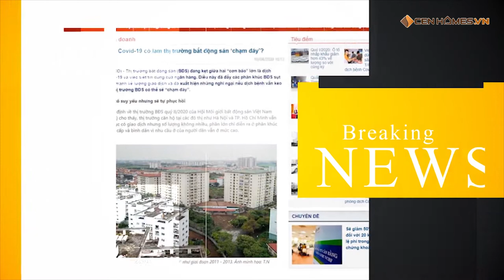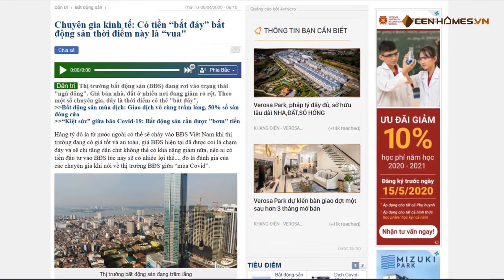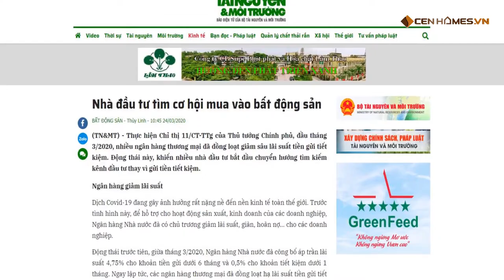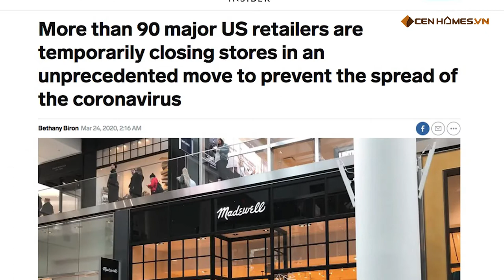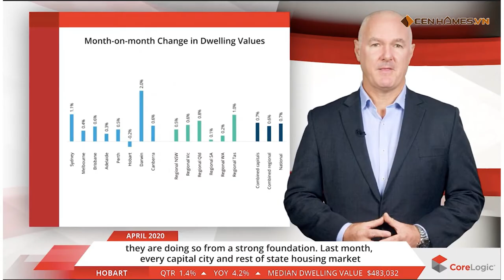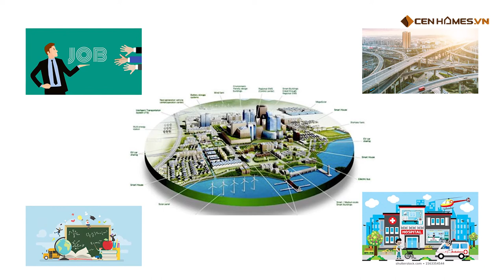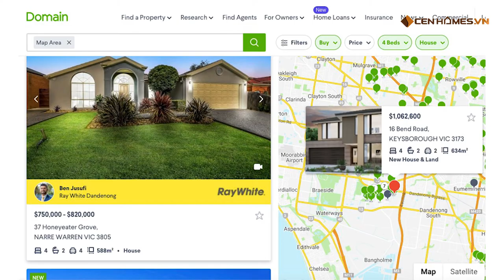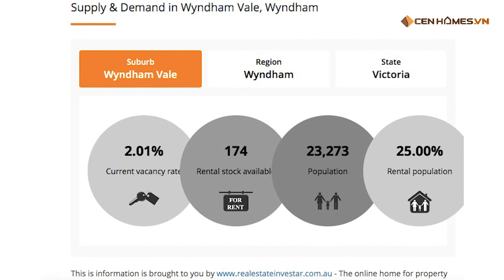BẢN TIN BẤT ĐỘNG SẢN #15 | ĐÃ ĐẾN LÚC BẮT ĐÁY THỊ TRƯỜNG?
🔥 "Bắt đáy" hay "không bắt đáy", một khái niệm đang gây sốt trên khắp thị trường BĐS trong thời gian dịch bệnh vừa qua 🔥

💸💸 Hàng tỷ đô la từ nước ngoài có thể sẽ chảy vào BĐS Việt Nam khi thị trường đang có giá tốt và an toàn, giá BĐS hiện tại đã được coi là chạm đáy và sẽ chỉ tăng dần chứ không thể có khả năng giảm nữa, nên ai có tiền đầu tư vào BĐS lúc này sẽ có nhiều lợi thế..., đó là đánh giá của một số chuyên gia khi nói về thị trường BĐS giữa “mùa Covid” 💸💸

💯💯 Tuy nhiên cũng có ý kiến cho rằng tâm lý “chờ đáy” là hoàn toàn sai lầm và không nên nếu muốn có cơ hội tìm được sản phẩm tốt và cơ hội đầu tư bứt phá nhưng an toàn 💯💯

💥💥 Hãy cùng đi tìm lời giải đáp tại Bản tin BĐS Cenhomes.vn cùng Mr. Alan Hoàng - Chuyên gia đầu tư BĐS tại thị trường Australia vào lúc

📍 Độc quyền tại Fanpage, Youtube và Website Cenhomes.vn
⚜️𝐂𝐞𝐧𝐇𝐨𝐦𝐞𝐬⚜️
🌟Mua bán nhà kiểu mới - Tới CenHomes